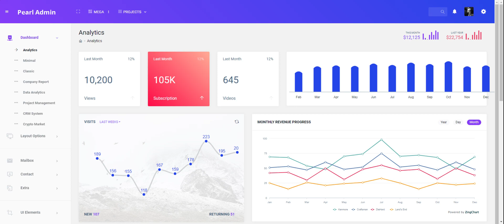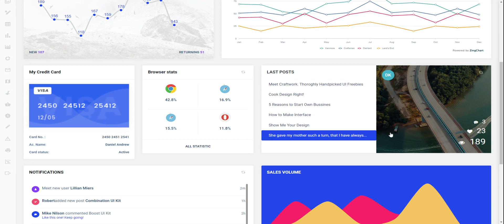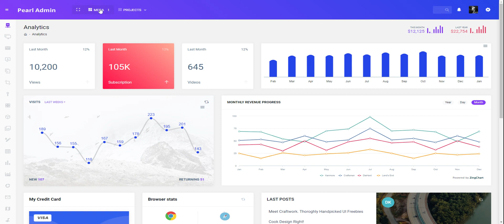Pearl Bootstrap Admin Dashboard Template With Admin Panel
Pearl Bootstrap Admin Dashboard can be used for admin dashboard Applications for your clients and company. Pearl Admin Dashboard is Fully responsive admin dashboard template for Data analytical concept and theory. It is a unique dashboard with features visits, monthly revenue and performance tracking. We have developed this admin template by unique and minimal look of the CRM’s software. Bootstrap 4 latest with SASS.

Notification and Sales Volume are creative new features. You can track and analyze your job statistics from our HTML template plugins and widgets. Modern looking HTML Template on Bootstrap 4 latest platform.

Pearl Admin Dashboard – Responsive Bootstrap 4 Admin Template Dashboard Web Application. The Admin HTML template can be used for online applications and softwares. Clean, Modern, New, Creative look for your application. This comes with SasS.

Pearl - Responsive Admin & Dashboard Template WebApp